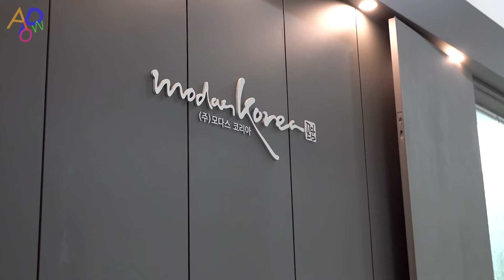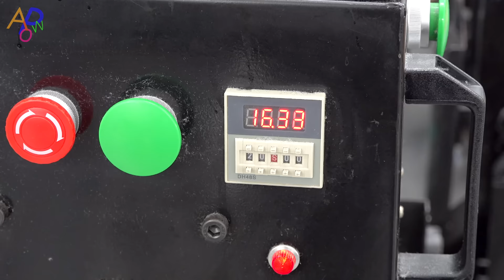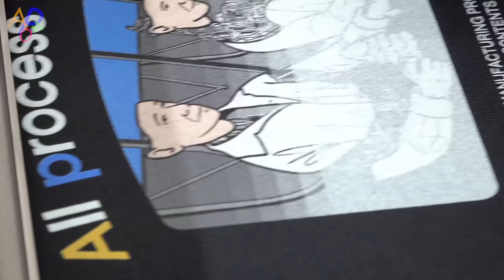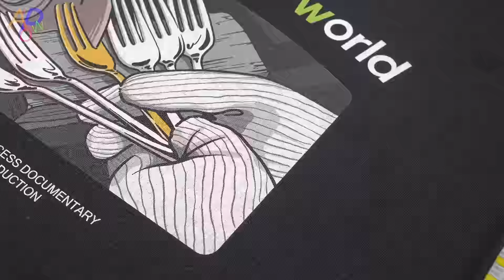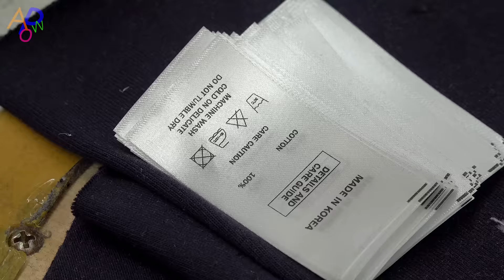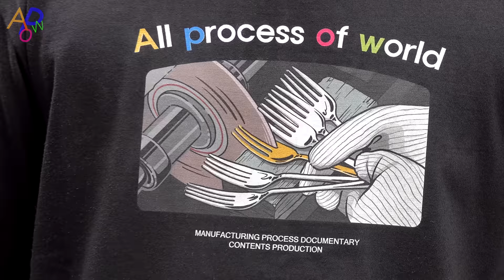Amazing Graphic T-Shirt Mass Production Process. One-stop Clothing Manufacturing Factory